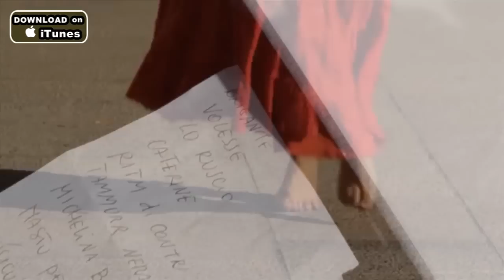Nova Taranta by Briganti Band - TARANTA & Tarantella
NAPOLI | Nova TARANTA by Briganti Band - Taranta & Tarantella, Musica Napoletana, Sessa Aurunca
Italian Music Promotion Taranta 2015, Tarantella, Italian World Music. NOVA TARANTA song by BRIGANTI BAND from their New Brand Album "Rivolti" P) 2015 Italian World Music.
(C)Maffucci Music & Music Market - Nova Taranta (Mascolo)
(P)ITALIAN WORLD MUSIC (IRMA records & Maffucci Music di Canio Rosario Maffucci)